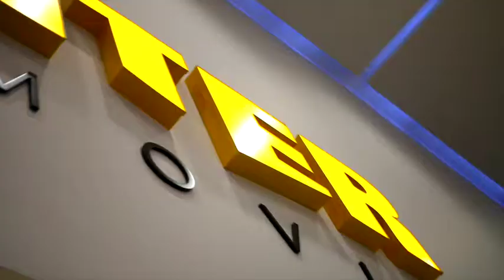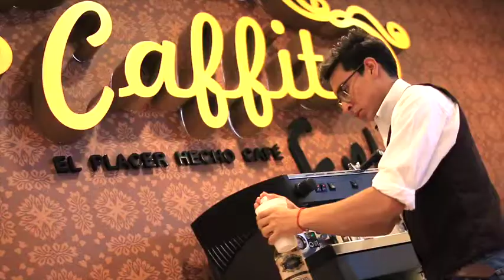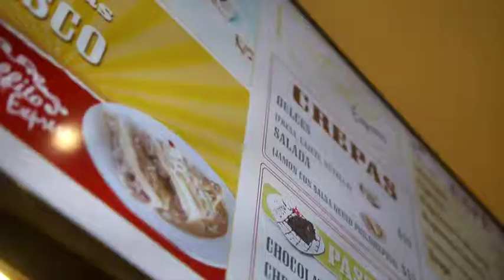MOVIE CENTER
Bienvenidos al lugar donde el cine y la experiencia de tus sentidos se encuentran.